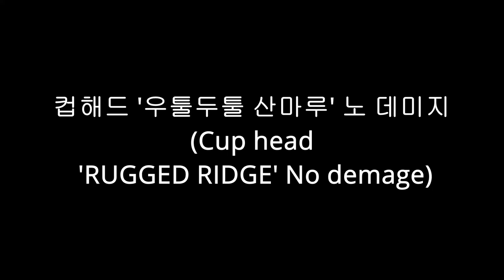[컵헤드] 우툴두툴 산마루 노데미지 ('RUGGED RIDGE' No demage)